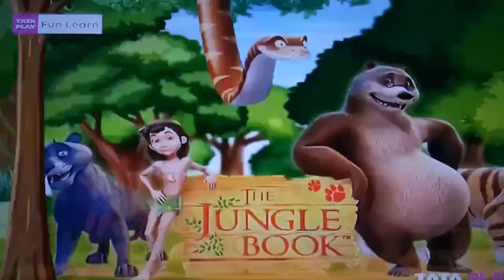tata play // fun learn// jungle book...